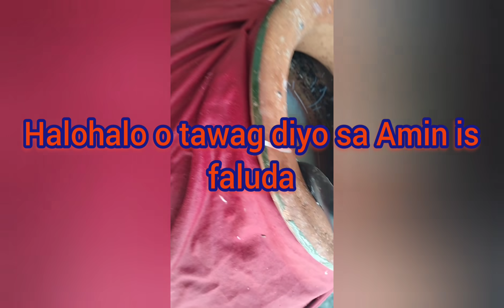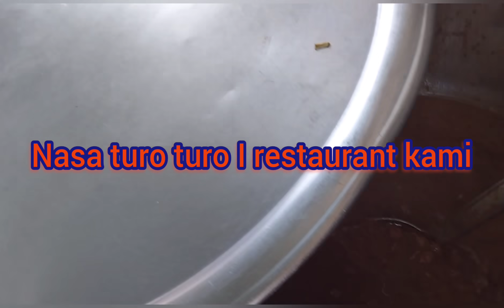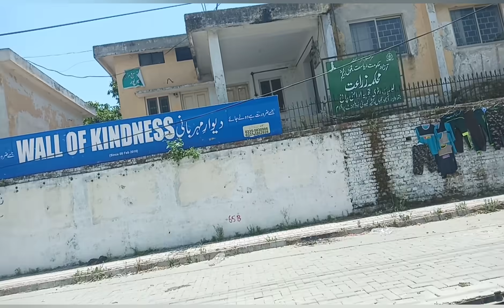Street food in Pakistan n sidewalk vendor pasyal iikut ko kayu bayan.